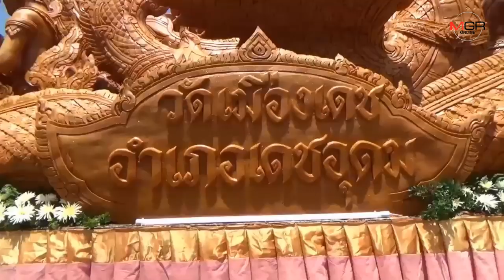ระทึก!เทียนแกะสลักวัดดังเมืองอุบลฯหักระหว่างเคลื่อนโชว์ ช่างทำใจไม่ได้รางวัล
16/07/2019 ระทึก!เทียนแกะสลักวัดดังเมืองอุบลฯหักระหว่างเคลื่อนโชว์ ช่างทำใจไม่ได้รางวัล
อุบลราชธานี-เกิดเหตุต้นเทียนแกะสลักขนาดใหญ่ของอดีตแชมป์หลายสมัยวัดดังเมืองอุบลราชธานี ส่วนท้ายหัก เพราะโครงสร้างรับน้ำหนักไม่ไหว หัวหน้าช่างระบุต้องรีบแก้ให้ทันโชว์นักท่องเที่ยวชม ส่วนรางวัลคงต้องทำใจ เพราะต้นเทียนไม่สมบูรณ์